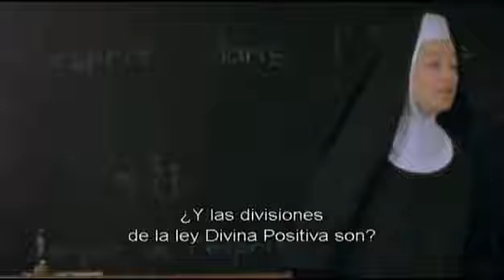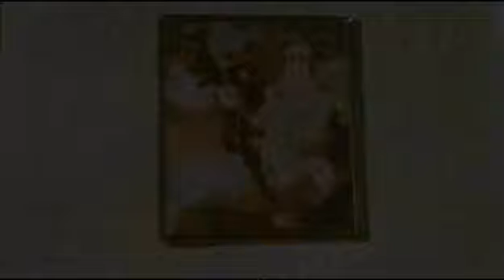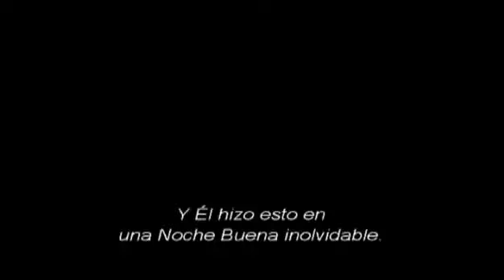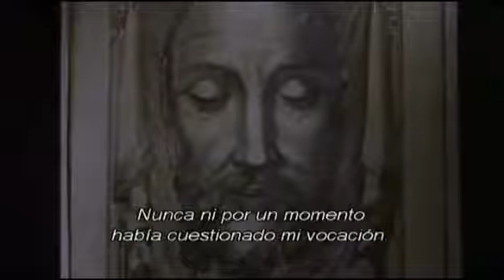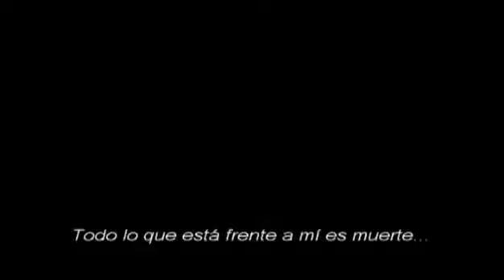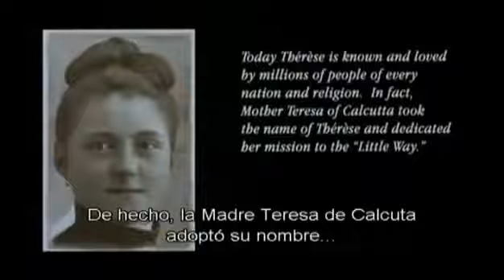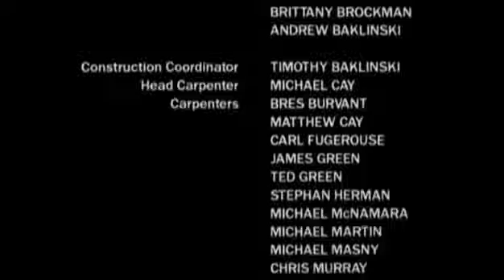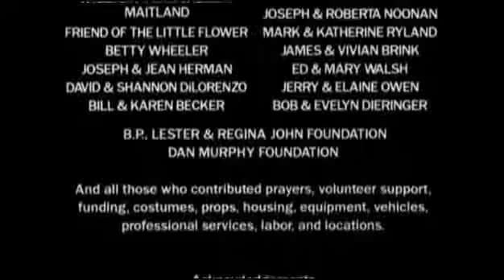Santa Teresita del Niño JESÚS